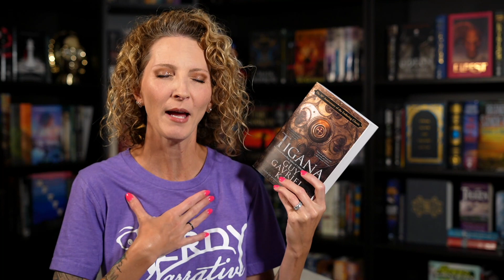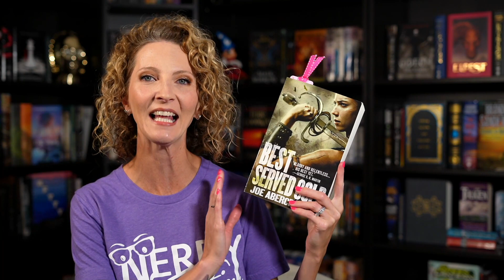Weekly Reading Wrap Up || Until next time Olympic Readathon!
What up, Nerds? Today's episode of fun is my weekly reading check in where I dish on all the things I've been reading this week and what I plan to stick my little nose into next!

Amazon Wish List

Song for closing sequence - "Nowhere is Real" written & performed by Lee Cooper of the band Phantom Mile.